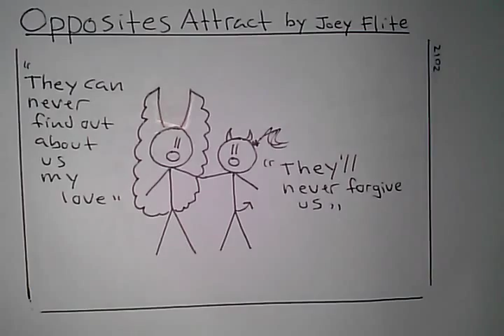Funny Comic- Opposite attract